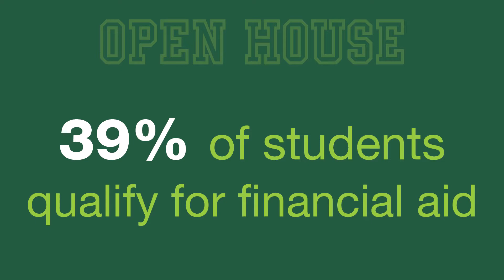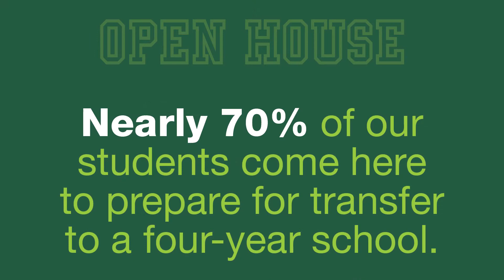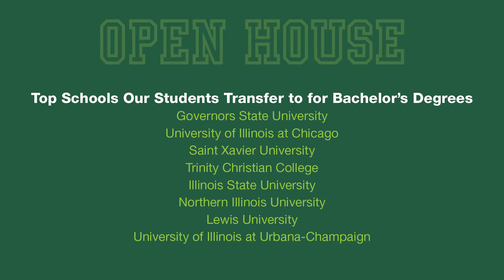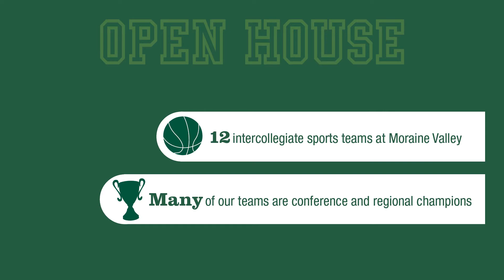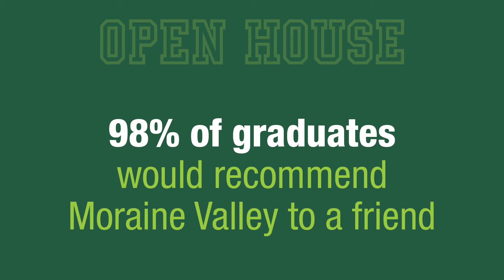Moraine Valley Open House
Learn more about Moraine Valley and why it’s a great choice for your college experience!